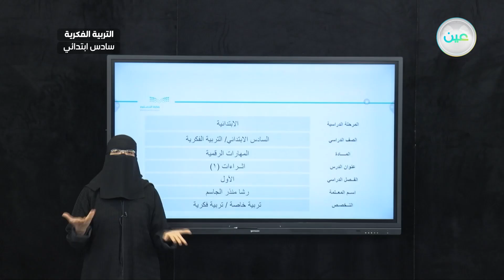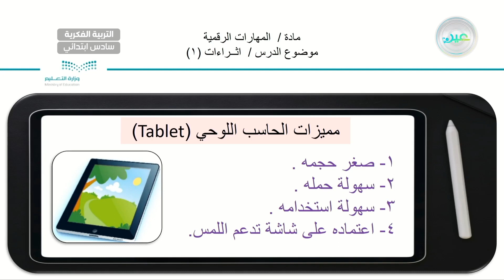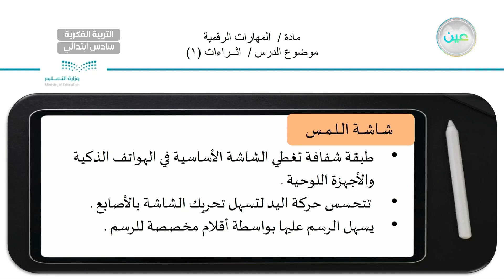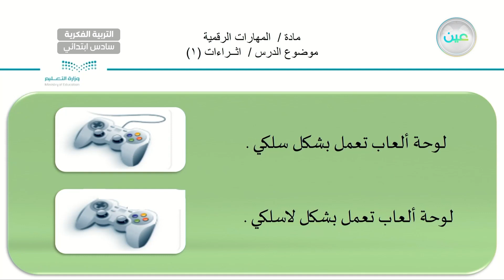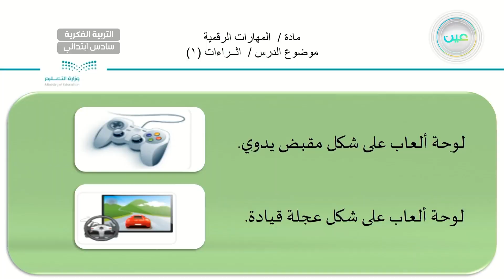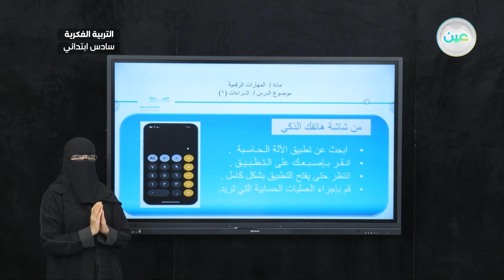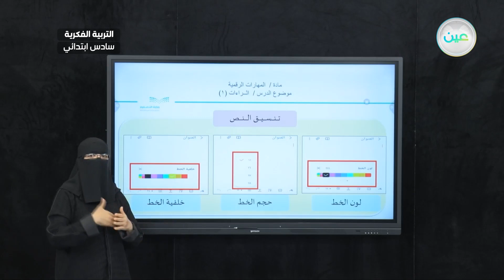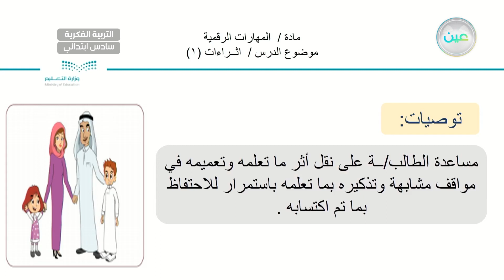اثراءات 1 - مهارات رقمية - سادس ابتدائي فكري 6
الحصة 19 - الخميس - الأسبوع الثاني عشر - سادس ابتدائي فكري 6